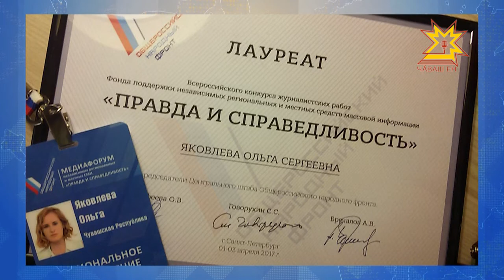Журналист НТРК Чувашии Ольга Пырочкина участвует в медиафоруме ОНФ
Смотрит и слушает вся Чувашия и Россия. С марта этого года Национальное телевидение Чувашии вещает на спутниковой платформе «Триколор -ТВ».  Количество абонентов  - 10  миллионов человек. Мы продолжаем получать приятные отзывы от наших зрителей, живущих в разных уголках республики и страны. В этот раз своими впечатлениями с нами поделились жители Ибресинского района.